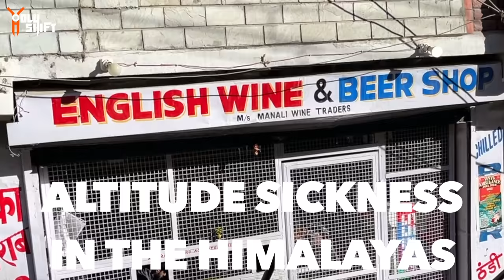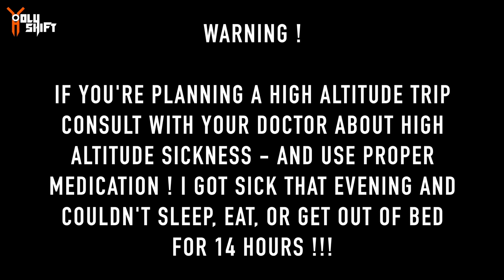I Got High Altitude Sickness At 17592 Feet !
After a rest day in Manali we start our ride to Leh in Ladakh. An iron 883 and a Royal Enfield Himalayan start the journey up the mountains at extremely high elevation . One of the dangers is the High altitude sickness that threatens to end my trip short - actually hits me at an unexpected place! I collapse For 14 hours straight and cant get out of bed!!!
The roads are rough and views are amazing …

In the video I was wearing a protective flannel shirt by Beyond Riders - fully lined with Kevlar !.
I was also wearing their Kevlar black jeans that held up through the extreme conditions!